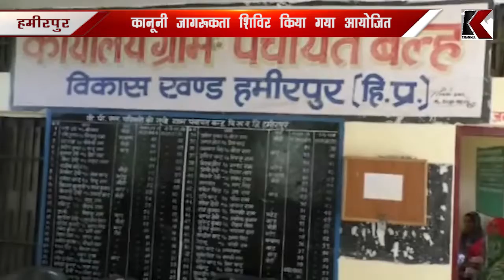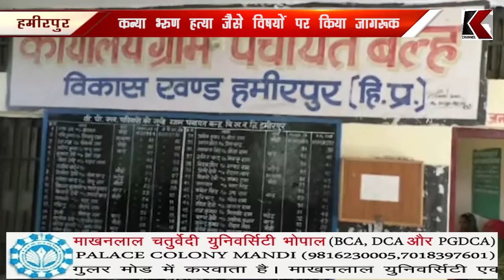कन्या भ्रुण हत्या जैसे विषयों पर जागरूकता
हमीरपुर :
कानूनी जागरूकता शिविर किया गया आयोजित, कन्या भ्रुण हत्या जैसे विषयों पर किया जागरूक